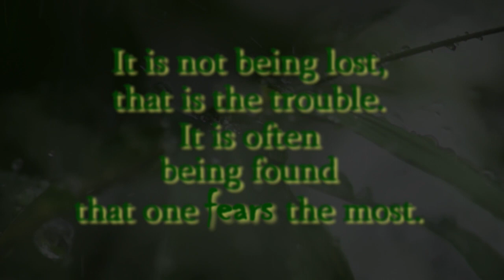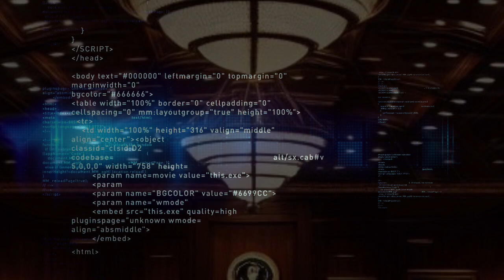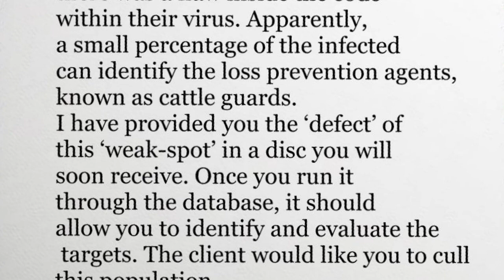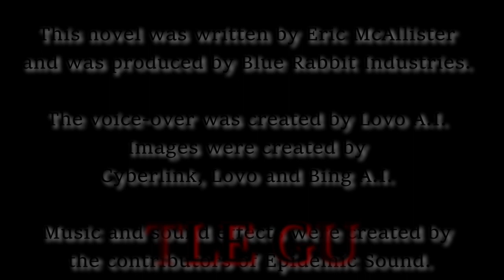The Cattle Guard Series / S1.E22. Adrift.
This is the thirteenth chapter from the book Cattle Guard which is the first of three books in its series. This episode is titled as it is in the book, Chapter Thirteen, Adrift. This series is an audio book, and while some episodes may not, others may contain graphic content that may be found disturbing. For optimal listening experience, we recommend using headphones as your choice of audio. We hope you enjoy the series. Safe travels.

00:00 Intro
00:40 Episode
35:11 Credits